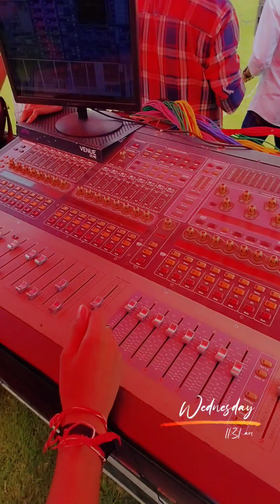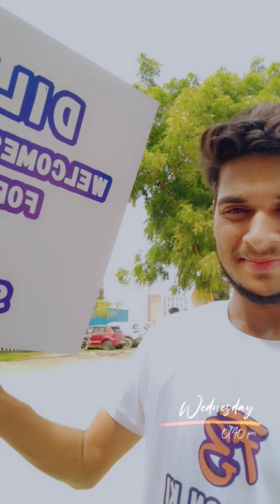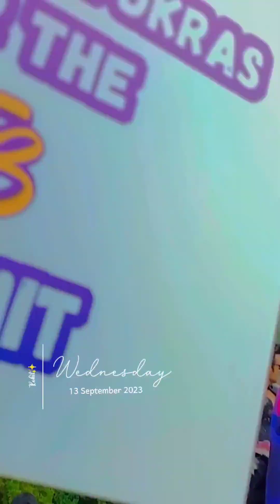Fukrey 3 Grand Entry in Galgotias University to promote the Fukrey 3 Movie